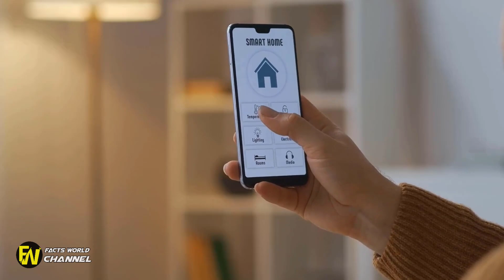Kid Triggers Alarm Daily Until Man Realizes Why !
Kid Triggers Alarm Daily Until Man Realizes Why. The child triggers the alarm daily until the person realizes why.He could put up a sign, but a no trespassing warning felt way too aggressive.

Kid Triggers Alarm Daily Until Man Realizes Why. There were several ways he could deal with this. He could ignore it, but that probably wouldn't last long, and he would pull out all. Parenting expert, Nanny Robina, has tips to get your kids to eat their breakfast and settling down before bedtime.